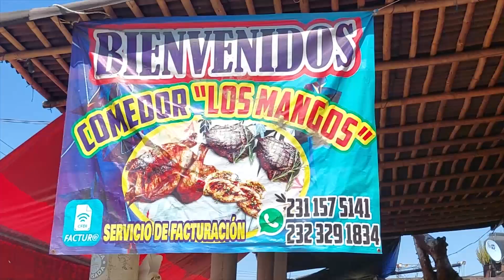20 de diciembre de 2022